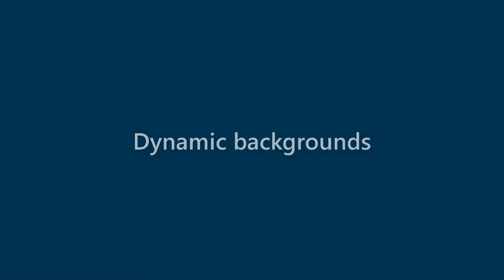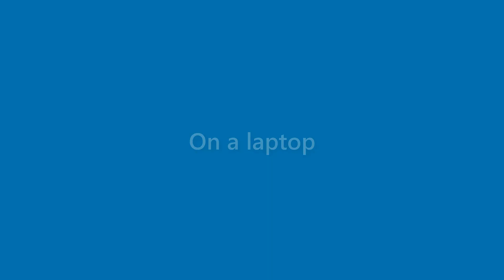Sammy Floyd - appearance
Name Look - Sammy Floyd - appearance. In this video we present "Sammy Floyd" name look and feel in various scenarios.
This video will cover:
How does "Sammy Floyd" look as a personal letterhead?
How does "Sammy Floyd" look on a business card?
How does "Sammy Floyd" look on a computer/laptop screen?
How does "Sammy Floyd" look with different background colors?
How does "Sammy Floyd" look with various fonts?